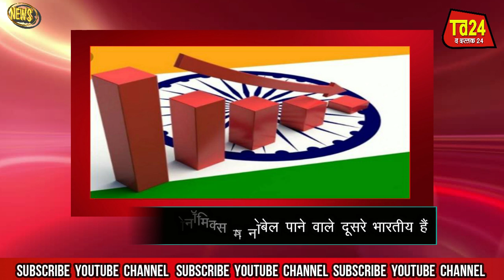खराब अर्थव्यवस्था राजनीति के लिए अच्छी है.’ : नोबेल विजेता अभिजीत बनर्जी